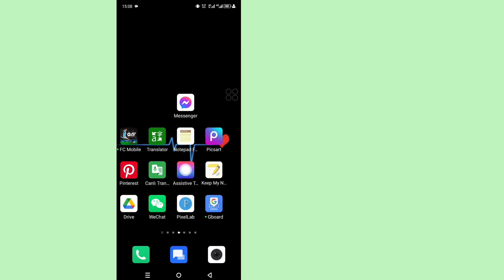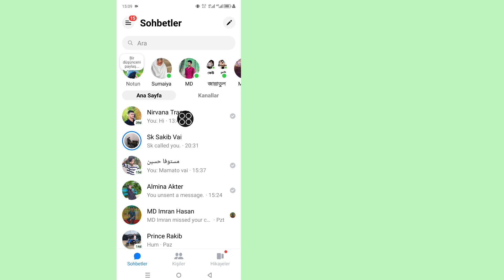Messenger 2024'de Uçtan Uca Şifreleme Nasıl Kapatılır | Messenger'da Uçtan Uca Şifrelemeyi Kaldırın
İşte Bu Videoda size göstereceğim [ Messenger'da Uçtan Uca Şifreleme Nasıl Kapatılır ] . Bu yüzden bu videoyu dikkatlice izleyin ve bu videoyu atlamayın, bu videoyu atlarsanız çok iyi anlamayacaksınız, bu yüzden herhangi bir sorun olursa bana sorabilir ve aşağıya yorum yapabilirsiniz, bu videoyu beğendiyseniz sorununuzu çözmeye çalışacağım, o zaman lütfen beğen ve kanalıma abone ol teşekkür ederim. 🙏

Diğer İlgili Sorgular:

Uçtan uca şifrelemeyi nasıl devre dışı bırakırım?
Messenger'da uçtan uca şifrelemeyi nasıl sıfırlarım?
Messenger'ım neden uçtan uca şifreleniyor?
Uçtan uca şifrelenmiş mesajların kilidini nasıl açarım?